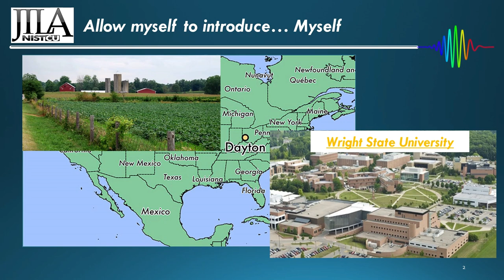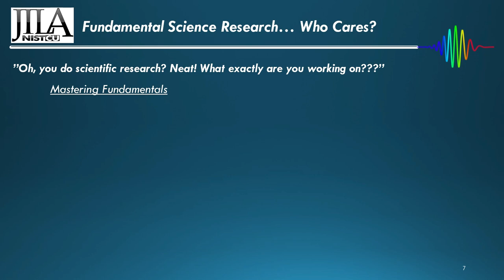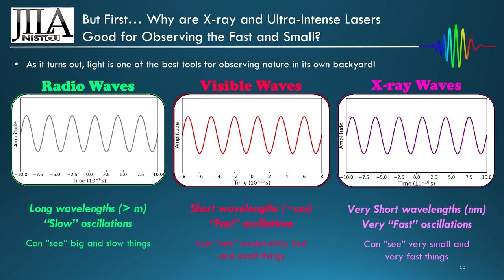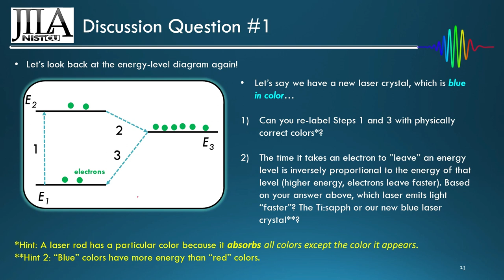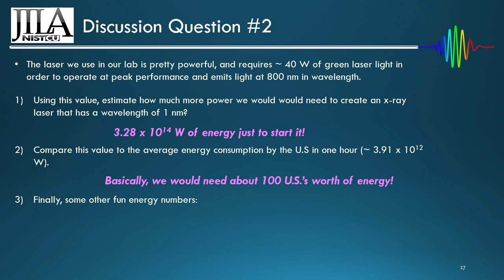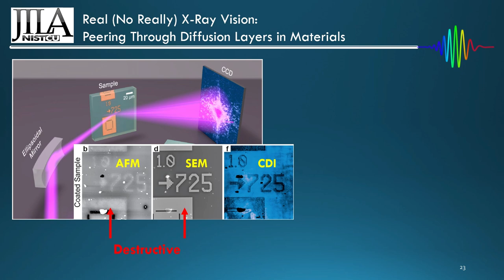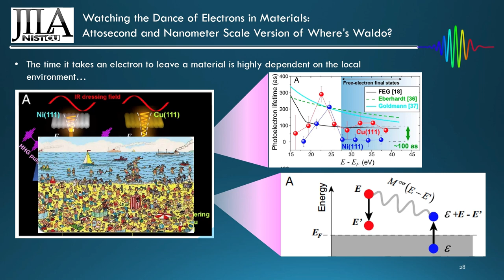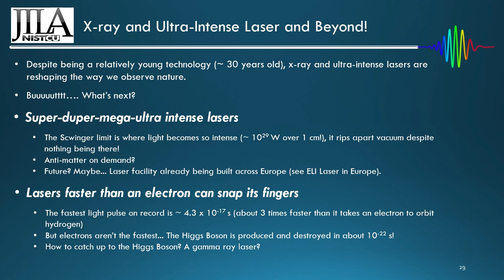From the archives: "Using Light Hammers to Crack the Nano-Quantum Eggshell" (Kevin Dorney 1/31/2018)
Date: Jan. 31, 2018, 5:00pm
Speaker: Kevin Dorney (Kapteyn-Murnane Group, JILA & CU Boulder)
Title: "Using Light Hammers to Crack the Nano-Quantum Eggshell:
How ultra-intense and x-ray lasers are changing the way we observe nature's smallest, fastest, and most exotic phenomena"

Contents:
00:00 - Introductory remarks
03:37 - Talk
43:23 - Audience questions

For more information about the CU-Prime talk series, visit us